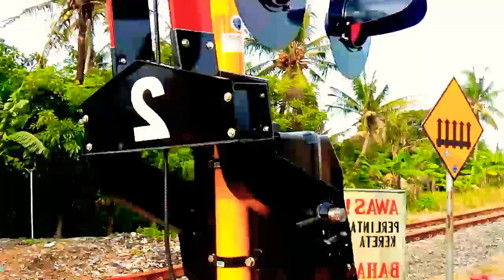Keren..!!! ternyata Dishub kota Cilegon yang beli palang pintu baru di JPL 267 | hunting kereta